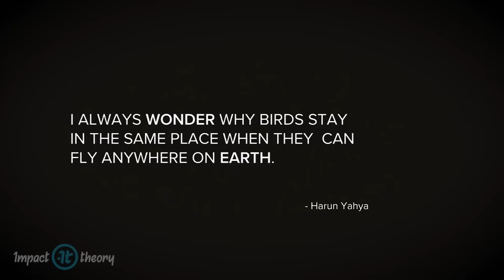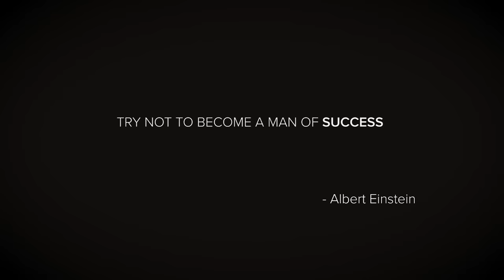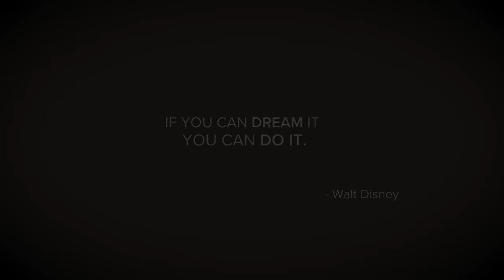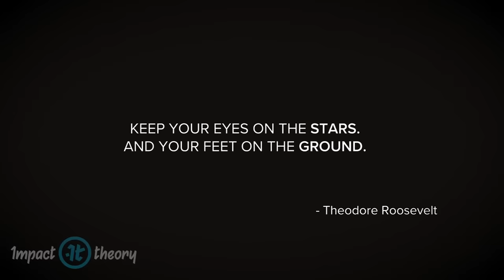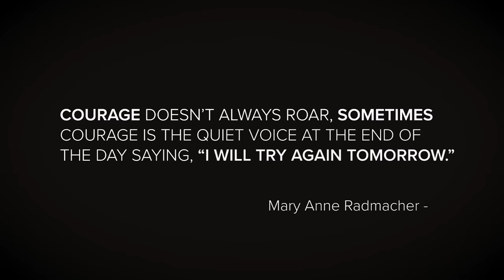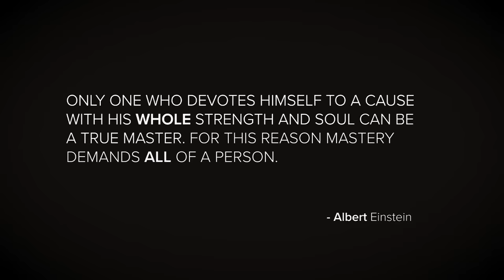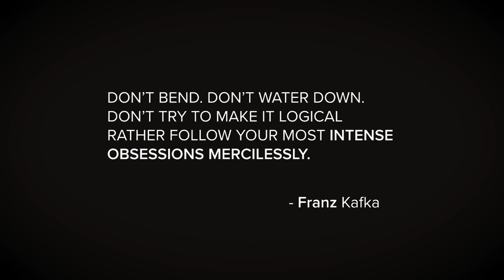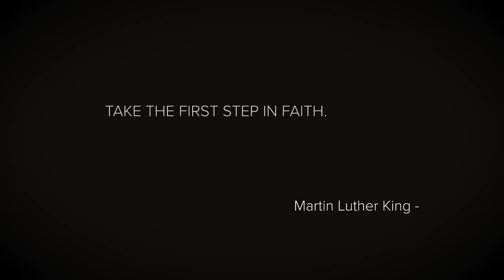Tom Bilyeu Best Ever Motivational Speeches COMPILATION | MOST INSPIRATIONAL VIDEO EVER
This video contains swear words throughout.

►Any material uploaded in this video is used under a collaborative agreement.

Music Licensed Through: Really Slow Motion

 1.) This video has no negative impact on the original works

2.) This video is also for teaching purposes.

3.) It is not transformative in nature.

If you think this video can help someone, please share it them.